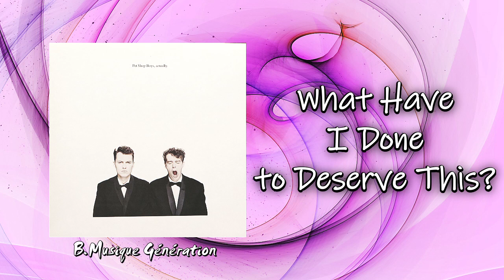Pet Shop Boys - What Have I Done to Deserve This? | 1987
Pet Shop Boys - What Have I Done to Deserve This?
From the vinyl original studio album "Actually" released in 1987
Lyrics:
You always wanted a lover
I only wanted a job
I've always worked for my living
How am I gonna get through

I come here looking for money
Got to have it
And end up living with love, oh, oh
Now you left me with nothing
Can't take it

I bought you drinks, I brought you flowers
I read you books and talked for hours
Every day, so many drinks
Such pretty flowers, so tell me
What have I, what have I, what have I done to deserve this
What have I, what have I, what have I ...

Since you went away I've been hanging around
I've been wondering why I'm feeling down
You went away, it should make me feel better
But I don't know, oh
How I'm gonna get through

You always wanted me to be something I wasn't
You always wanted too much, oh, oh
Now I can do what I want to, forever

At night, the people come and go
They talk too fast, and walk too slow
Chasing time from hour to hour
I pour the drinks and crush the flowers
What have I, what have I done to deserve this

How I'm gonna get through, baby
How I'm gonna get through, tell me
How I'm gonna get through, yeah

Gonna get through
Gonna get through

I'm gonna get through, right

We don't have to fall apart, we don't have to fight
We don't need to go to hell and back every night
You never ever left me, baby, think of me

Gonna get through, baby, I'm gonna get
Forever
Gonna get through, baby, yeah
Gonna get through, get through, baby, ooh